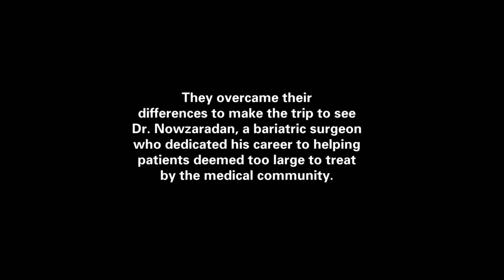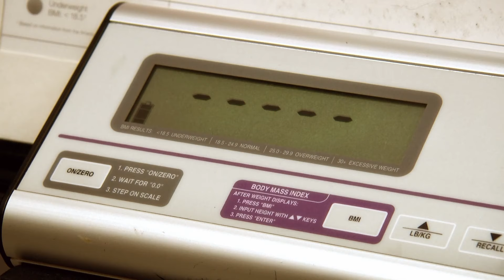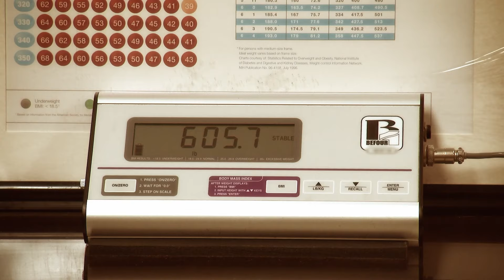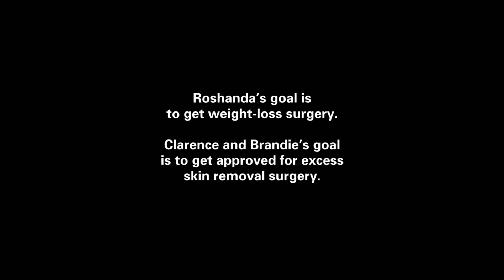Patient Needs To Lose 200 Lbs To Receive Life-Saving Surgery | My 600 Lb Life: Where Are They Now?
Roshanna Perrio and her siblings, collectively weighing over one ton, have spent the past year on an intense journey to qualify for life-saving weight loss surgery. Will Roshanna achieve her goal in time?My600lbLifeWhereAreTheyNow